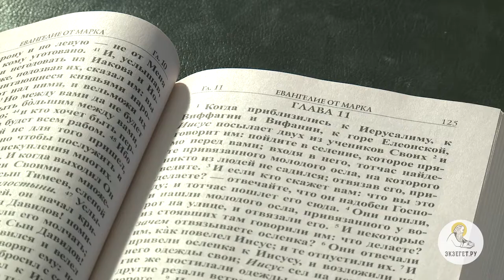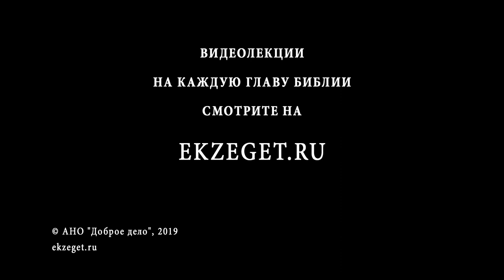Евангелие от Марка. Глава 11. Священник Валерий Духанин. Новый Завет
Продолжаем цикл лекций священника Валерия Духанина. Сегодня читаем 11-ю главу Евангелия от Марка.
🔸Спаситель у горы Елеонской дает поручение двум ученикам.
🔸Какое животное символизирует мир?
🔸Вход Господа в Иерусалим.
🔸Как встречали Христа в священном городе?
🔸Встреча Иисуса со смоковницей.
🔸Как поступил Христос с торгующими в храме?
🔸Что произошло с проклятой смоковницей?
🔸Что может сотворить вера в Бога?
🔸Почему нужно. прощать другим людям зло?